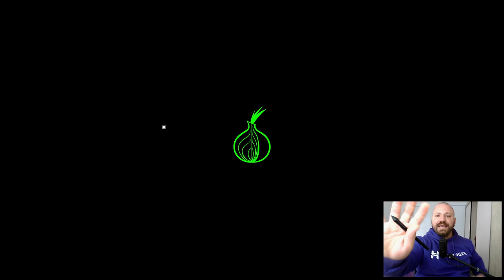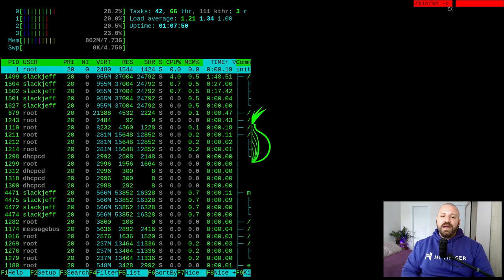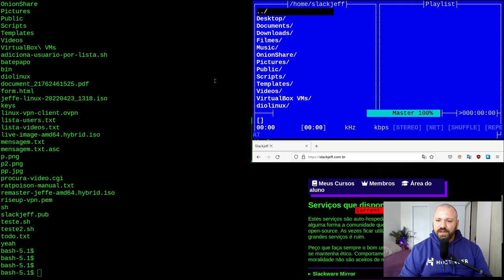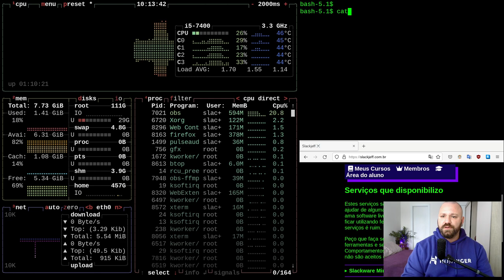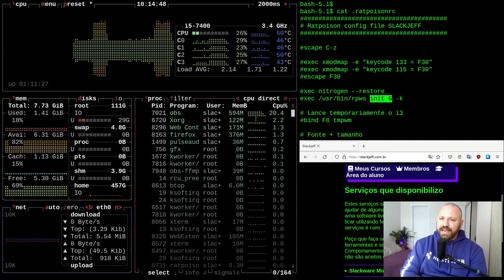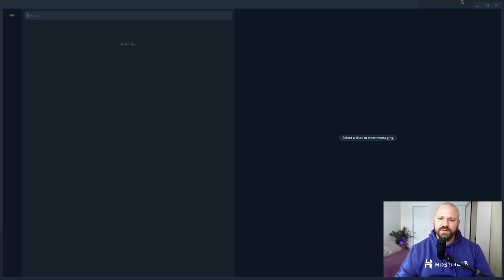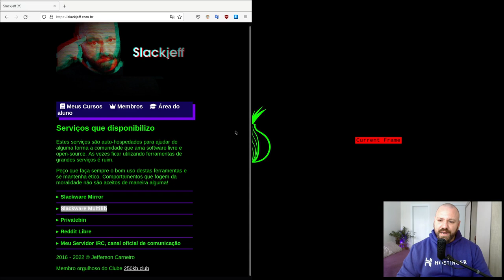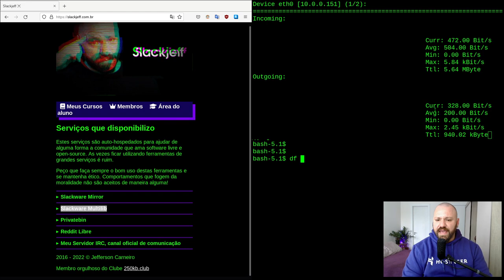ratpoison - Diga adeus ao MOUSE | Primeiras impressões